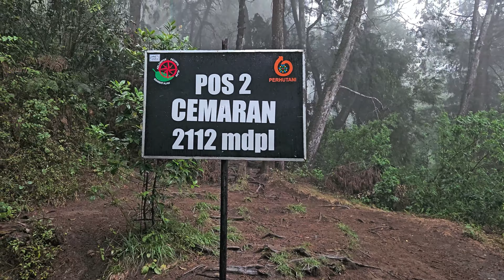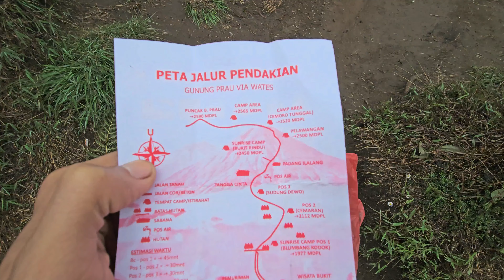Pendakian Gunung Prau via Wates - Solo Hiking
Edisi Solo Hiking G. Prau via Wates...

12-13 November 2023...

Berawal dari iseng-iseng dan penasaran jalur Gunung Prau via Wates, akhirnya Alhamdulillah 12 November kemarin berangkatlah saya dari Semarang. Di pendakian kali ini memang ingin solo hiking (karena sudah lama tak ber solo ria). Perjalanan dimulai dari Basecamp jam 14.42 menuju Pos 1 Blumbang Kodok 1977 mdpl, perjalanan dari BC ke Pos 1 ini saya menggunakan ojek untuk mempersingkat, tarifnya 25 rb, di tengah perjalanan Alhamdulillah turun hujan dan tiba di Pos  1 Blumbang Kodok 1977 mdpl pukul 14.49 (estimasi BC ke Pos 1 ini sekitar 45 menit kalo berjalan kaki kalo saya lihat di peta). Sambil mengobrol dengan pendaki yang turun dan meneduh di Pos 1 ini (ternyata yang mendaki dihari Sabtu-Minggu tidak dapat sunrise sewaktu Minggu paginya karena cuaca berkabut ).

Setelah 10 menitan mengobrol, saya pun memulai perjalanan dan tiba di Pos 2 Cemaran 2112 mdpl pukul 15.12 dan langsung lanjut jalan. Pukul 15.32 saya sampai di pos 3 Sudung Dewo 2375 mdpl dan mengisi air karena terdapat kran air di pos ini. Kondisi dari Pos 1 ke Pos 3 ini berupa hutan, barulah selepas dari pos 3 ini jalur mulai terbuka. Sesaat setelah pos 3 ini ada plank ke arah Bukit Rindu dan ke Puncak, lalu saya ambil ke arah Puncak.

Pukul 16.10 sampai di Plawangan (2500 mdpl) dan istirahat agak lama disini (20 menitan), pukul 16.30an barulah saya melanjutkan perjalanan lagi. Setelah berjalan 5 menit dari Plawangan ini ada Camp Area juga namanya Cemoro Tunggal 2520 mdpl. Pukul 16.43 Alhamdulillah sampai juga di Sunrise Camp (2565 mdpl) lalu saya pun mendirikan tenda dan memasak buat makan dan minuman hangat. Setelah itu saya istirahat dan Alhamdulillah keesokan paginya diberikan kesempatan dapat melihat sunrise... Padahal malam harinya sempat berkabut tebal dan lumayan berangin...

Emang namanya rejeki gak kemana...

Kalo ditanya kenapa mendaki tidak weekend saja, ya karena niatnya memang pengen solo hiking dan mencari suasana sepi untuk pendakian kali ini, yang terpenting peralatan, fisik, mental memadai, intinya safety first (karena tujuan utama mendaki gunung adalah pulang kembali rumah dengan selamat bukan ?)...

Terima kasih Gunung Prau buat pengalamannya...

Sekedar informasi :
Simaksi = 30 rb
Parkir motor = 10 rb
Ojek dari BC ke Pos 1 = 25 rb

Durasi perjalanan kalo saya lihat di peta :
BC-Pos 1 = 45 menit
Pos 1 – Pos 2 = 30 menit
Pos 2 – Pos 3 = 30 menit
Pos 3 – Bukit Rindu = 30 menit
Bukit Rindu - Plawangan = 20 menit
Plawangan -Sunrise Camp = 15 menit

Total durasi perjalanan normal (tanpa menggunakan ojek) menurut peta dari BC-Sunrise Camp 170 menit